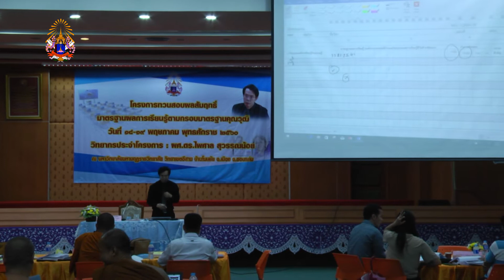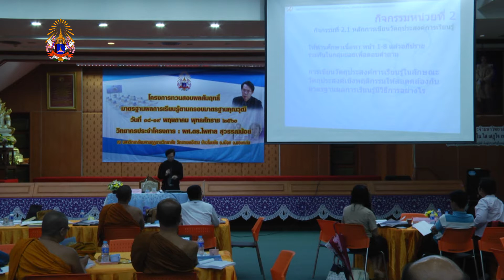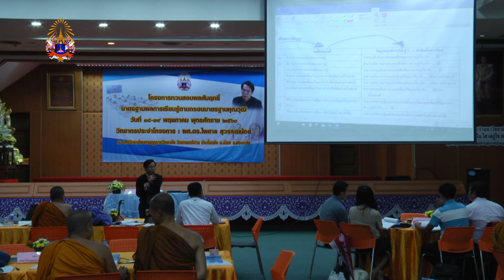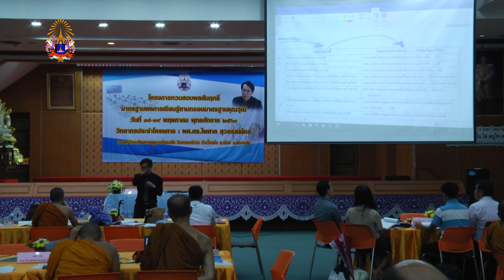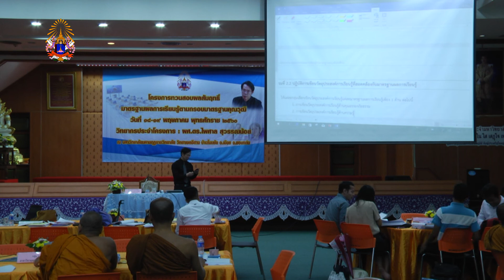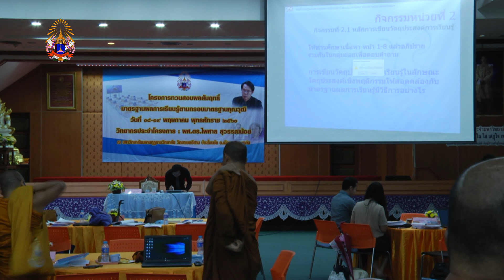EP3 ทบทวนผลสัมฤทธิ์ทางการศึกษาอาจารย์ มมร อส 2560